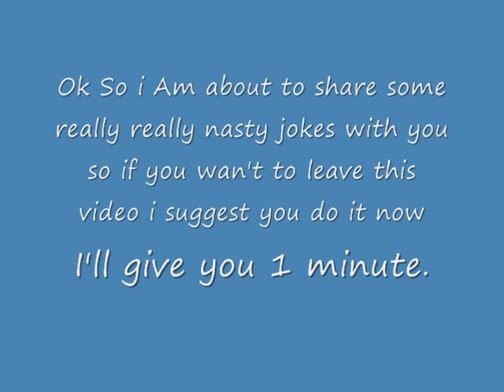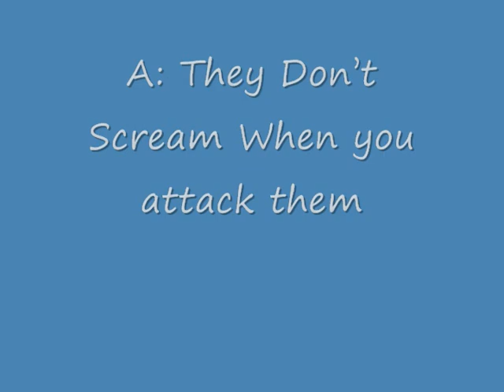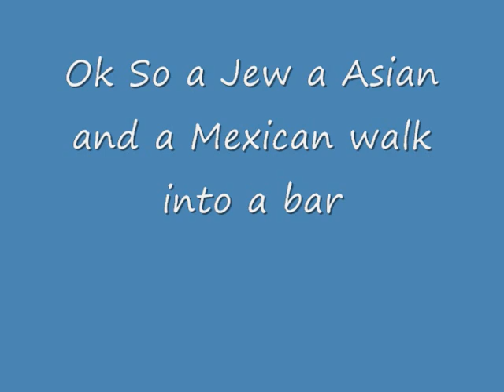Some really Bad nasty jokes (Warning enter at own risk)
here are some jokes i made up and some i heard hope you injoy.
for people who love dead babie jokes your going to laugh your ass off lol.